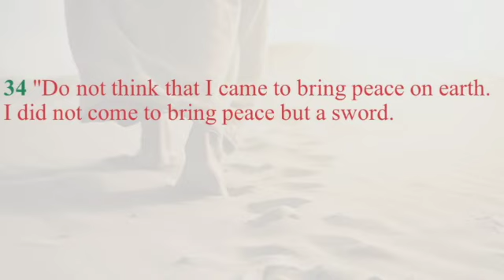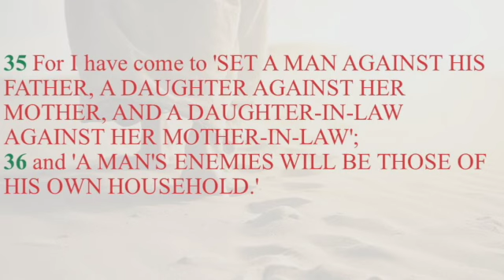Following Jesus, Matthew 10:34-39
A message for The Fellowship Church, Sweetwater, TN on Family and Friends Day, September 8, 2024.